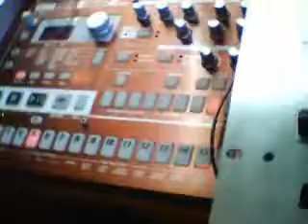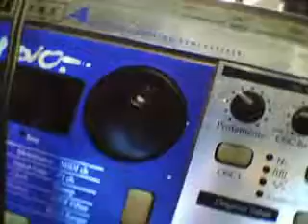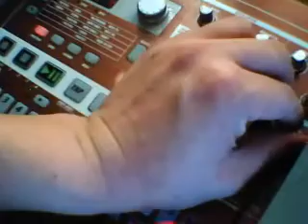nevo deep underground dnb morning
a penas me levanto hago un beat